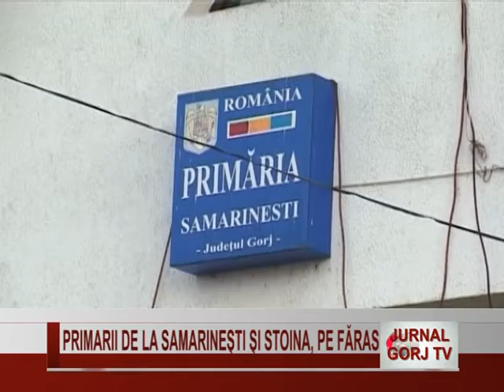Primarii de la Samarineşti şi Stoina, pe făraş